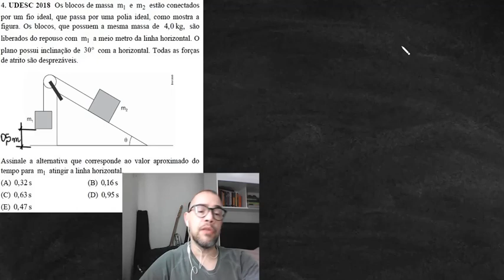Resolução 04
4. UDESC 2018 Os blocos de massa 1m e 2m estão conectados
por um fio ideal, que passa por uma polia ideal, como mostra a
figura. Os blocos, que possuem a mesma massa de 4,0 kg, são
liberados do repouso com 1m a meio metro da linha horizontal. O
plano possui inclinação de 30 com a horizontal. Todas as forças
de atrito são desprezáveis.
Assinale a alternativa que corresponde ao valor aproximado do
tempo para 1 m atingir a linha horizontal.
(A) 0,32 s (B) 0,16 s
(E) 0,47 s